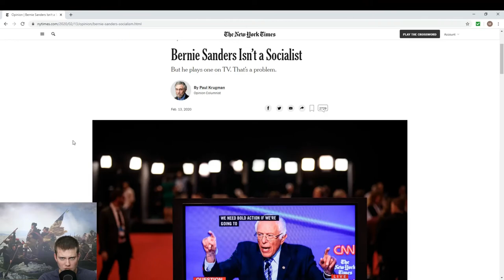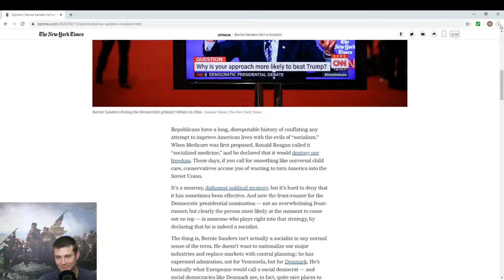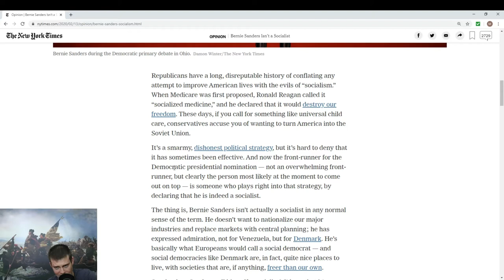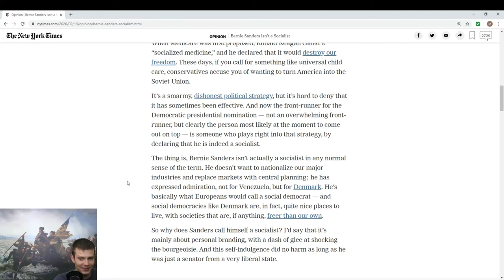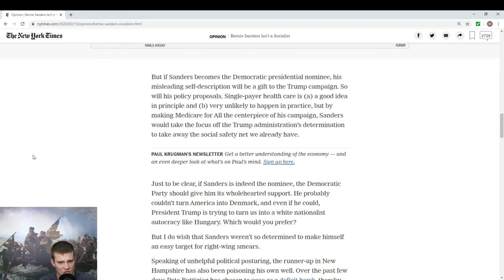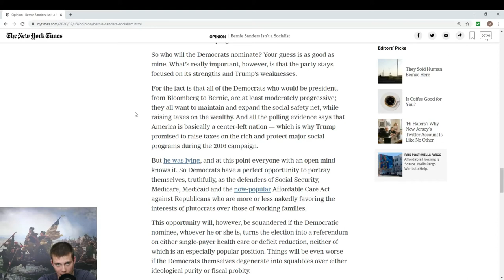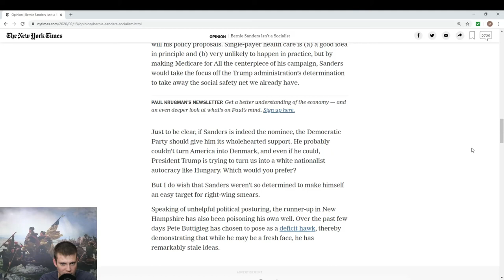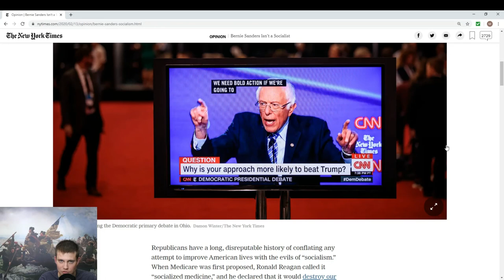The NYT knows Bernie's Ideas better than he does.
The NYT tells Bernie that he is not actually a Socialist.